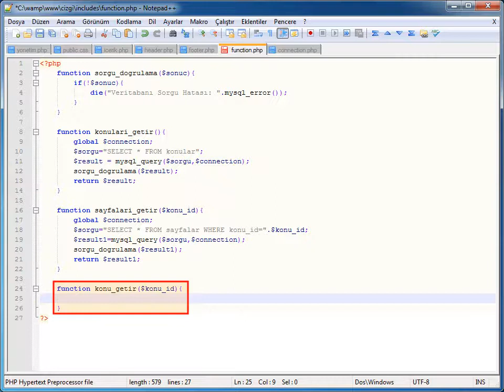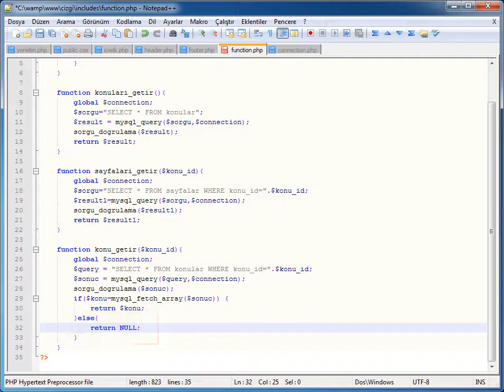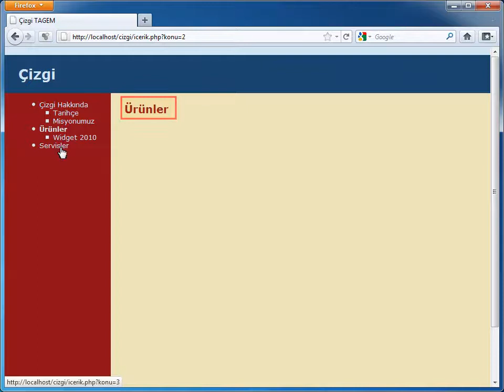PHP-MYSQL - 12 CRUD Uygulamaları: 01 ID'ye Göre Konu Bulma